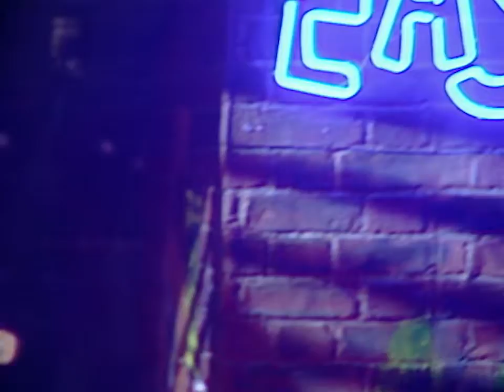East 17 - West End Girls (Top Of The Pops 1993)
Top Of The Pops, broadcast by the BBC on 24th June 1993